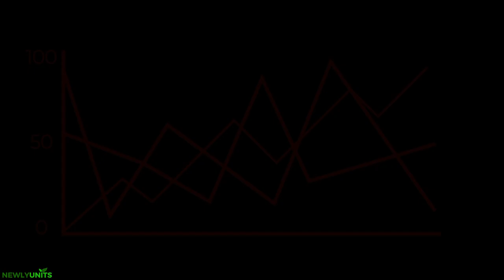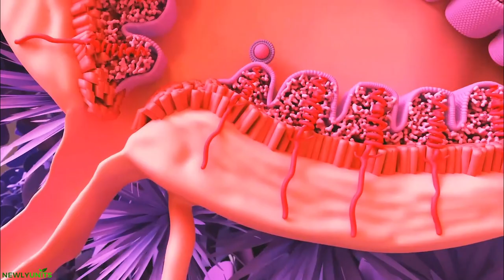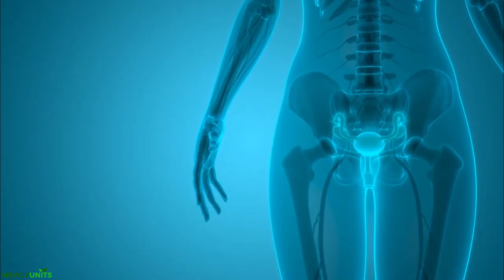menstrual චක්‍රයේ ක්‍රියාවලිය 😨 | Females menstrual cycle | How menstruation works ?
NEWLYUNITS ❤

Menstrual cycle ක්‍රියාවලිය ගැන මේ video එකෙන් ඔයාලට පැහැදිලිව තේරුම් ගන්න පුළුවන් 😍

Your body gets ready for pregnancy through that menstrual cycle. Your uterus sheds its lining in response to hormones if you  not pregnant. This starts to feel like your menstruation. The cycle restarts when your menstruation arrives.

From the first day of your period for the first day of your subsequent period, that is the length of a menstrual cycle. Menstrual cycles typically last between 28 and 29 days, although each woman's cycle is unique. For instance, women in their 20s and 30s may have cycles that span 21 to 38 days, whereas teenagers may have cycles that last 45 days.
Menarche is the term for your first period. The typical age for a first period in Western nations is between 12 and 13, but it can.